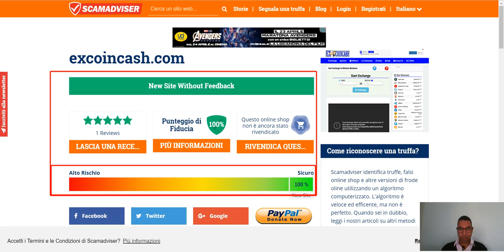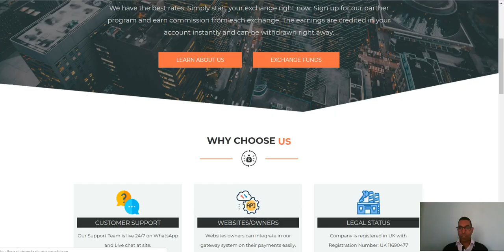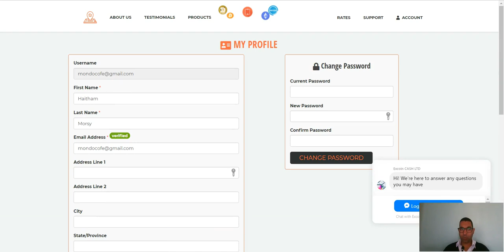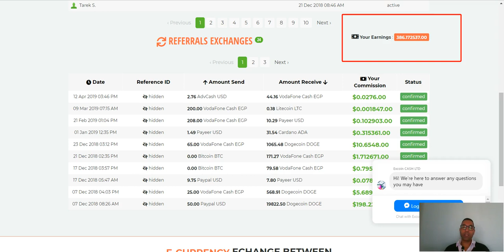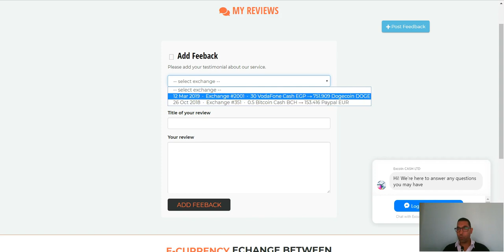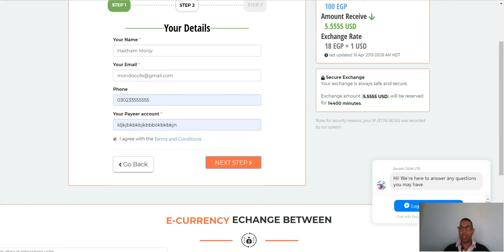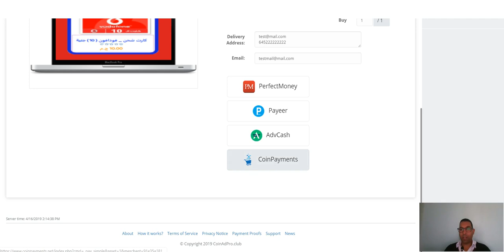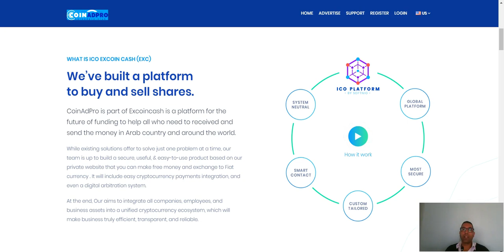افضل وأمن موقع لتحويل العملات ويدعم فودافون كاش |شرح مفصل EXCOINCASH#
▬▬▬▬▬▬▬▬▬▬ஜ۩۞۩ஜ▬▬▬▬▬▬▬▬▬▬▬▬▬
💎coinadpro رابط التسجيل فى💎
في ظل القيود المفروضة على التعاملات المالية على الإنترنت في العديد من دول عالمنا العربي للأسف في الوقت الذي تتجه فيه دول أخرى نحو توفير تسهيلات لمثل تلك التعاملات و تخفيض الرسوم للتعاملات الإلكترونية، ظهر الوسيط المالي كحل رائع لتلك المعضلة لتمكين الجميع من إتمام التعاملات التي لن تتم إلا بوجود ذلك الوسيط و منها استلام الأموال بالدولار في مصر على سبيل المثال أو بيع عملات البت كوين و الشراء من الإنترنت و للمزيد من الإيضاح تابع القراءة.

ما هو الوسيط المالي؟
الوسيط المالي هو شركة وساطة مالية معتمدة على الإنترنت يمتلكها فرد أو مجموعة من الأفراد، و الهدف منها هو الوساطة في التعاملات المالية على الإنترنت بكافة أنواعها (تحويلات، شراء، دفع فواتير، سحب مبالغ مالية، سحب عملات مختلفة، سحب عُملة البت كوين) و غيرها من الخدمات المالية المذكورة بالأسفل.
💎 wirex  فيزا💎
ر ابط التسجيل فى بنك البايير
للتسجيل  AdvCash  رابط موقع
 رابط المحفظة LedgerNano
▭▭▭▭▭▭▭▭▭▭▭▭▭▭▭▭▭▭▭▭▭▭▭▭▭▭▭▭▭▭    ▬▬▬▬▬▬▬▬▬▬▬ஜ۩۞۩ஜ▬▬▬▬▬▬▬▬▬▬▬▬▬
 Telegram أشترك فى الجروب الخاص بى على
أشترك فى الجروب الخاص بى على الفيسبوك
     ▬▬▬▬▬▬▬▬▬▬▬ஜ۩۞۩ஜ▬▬▬▬▬▬▬▬▬▬▬▬▬